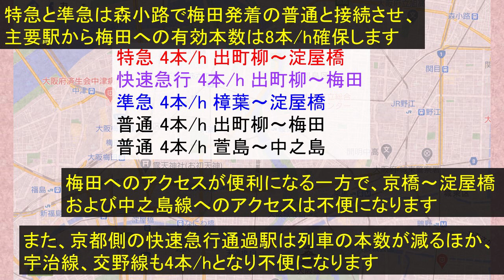【A列車で行こうExp.＋】 幻の京阪梅田線を再現してみた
令和に京阪梅田線があったらという妄想路線です。
前面展望は守口市～梅田です。

種別：快速急行
車両：京阪3000系
停車駅：(前略)守口市・森小路・梅田

【BGM】
Keitaroさん作

・DOVA-SYNDROMEより
Morning、RAIN & Co